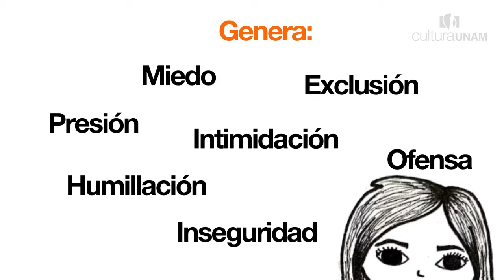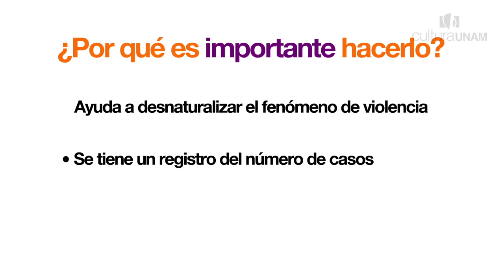¿Qué es la violencia de género?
Es la violencia ejercida contra cualquier persona por razón de su identidad o su condición de género.